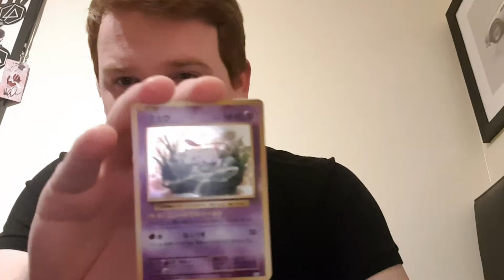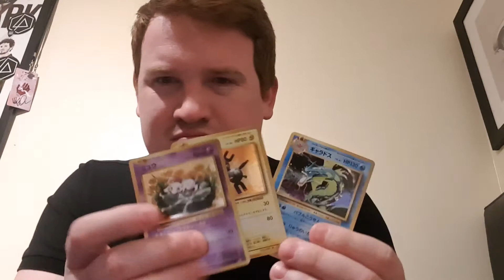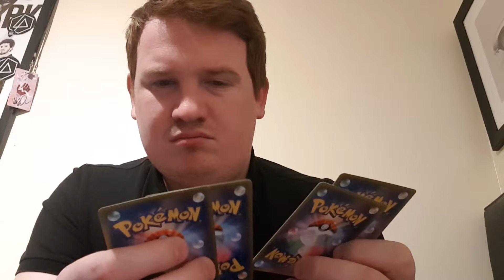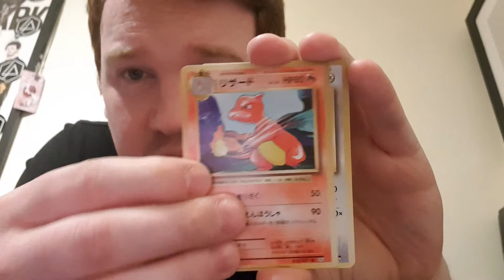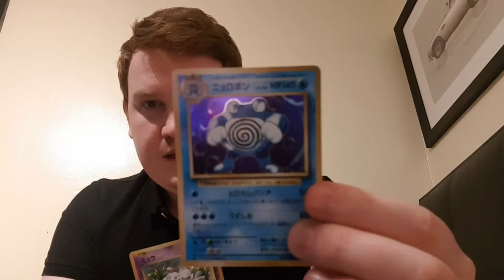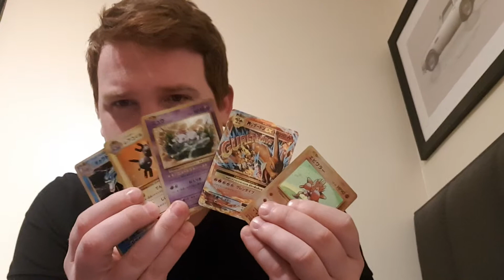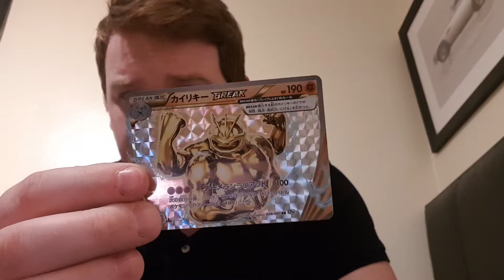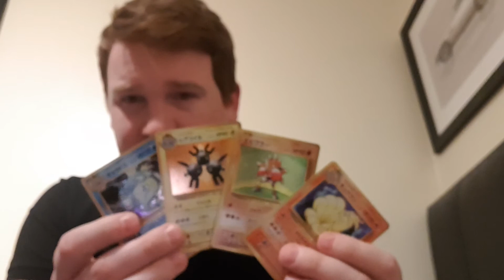Japanese Evolutions Booster Box opening pt2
amazing draws, I couldn't believe it but you guarantee a holo in every pack but can get 2!